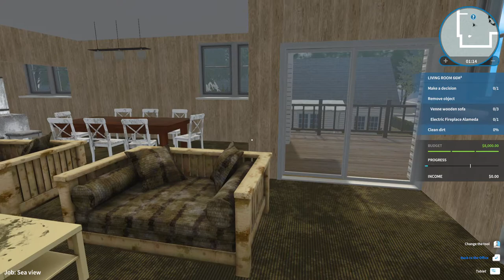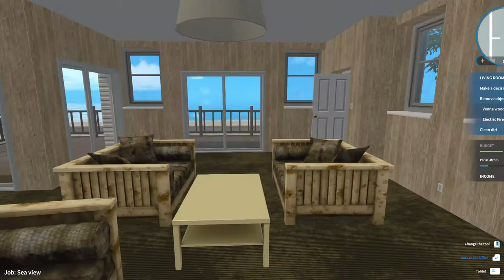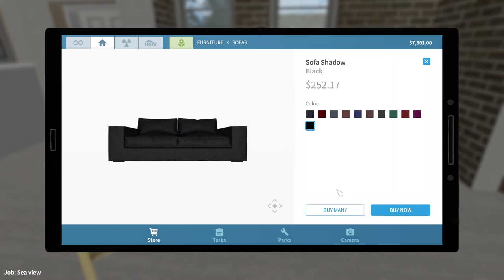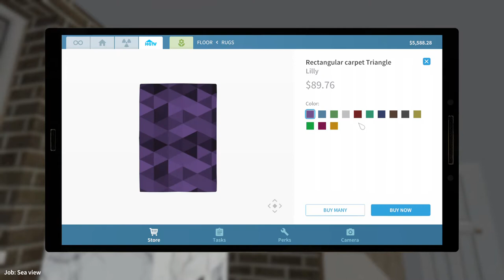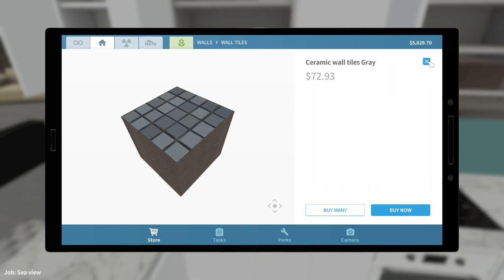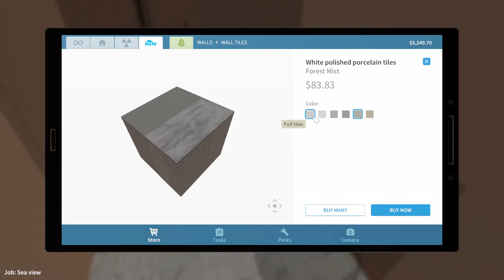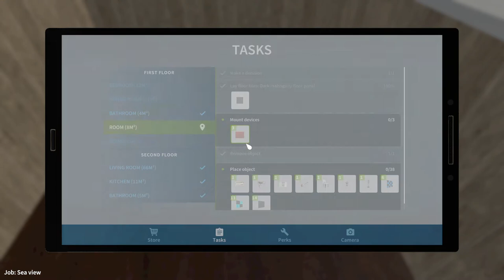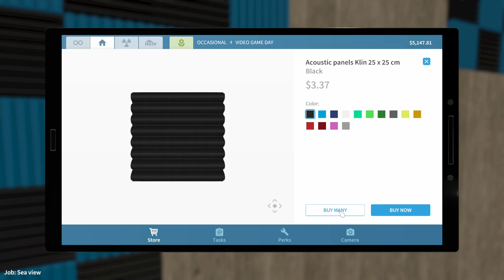NEW HOUSE FLIPPER HGTV DLC - HOUSE FLIPPER TV SHOW! (House Flipper)#7 - SEA View